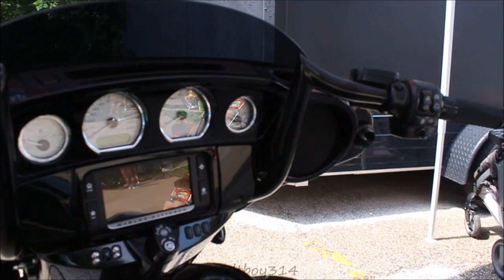Veltboy314 - F-Bomb Baggers Big Wheel Harleys @ 4 Ever Rollin C.C. Car Show - Chicago, IL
Big Wheel Baggers @ 4 Ever Rollin C.C. Car Show - Chicago, IL